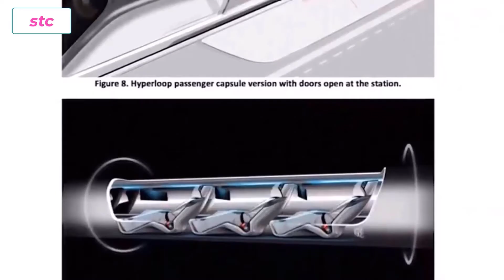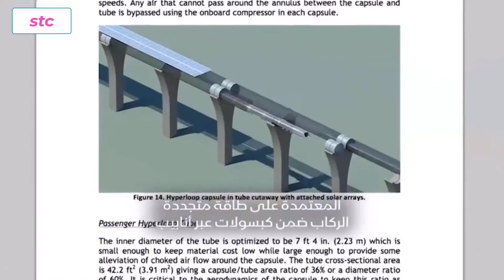الحلقة رقم 16(كيف خطط ماسك لإستخدام الأنفاق تحت الأرض؟)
مسلسل المليار الذهبى وغزو الفضاء عن قصة حياة إيلون ماسك؟